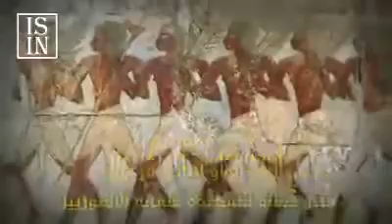معركة كركميش جزء من تاريخ الحروب البابلية الفرعونية